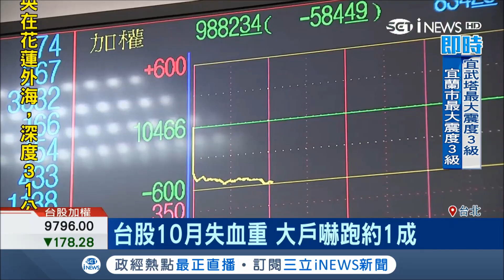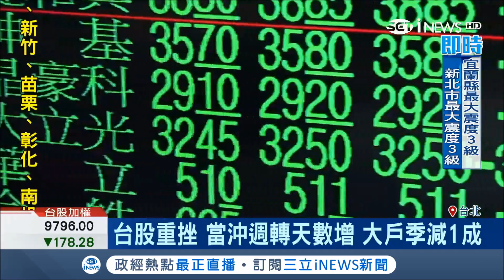賠到怕！台股10月"大失血"大戶嚇跑約1成 顧立雄：應回歸基本面｜記者 林良憲 戴慈慧｜【台灣要聞。先知道】20181023｜三立iNEWS